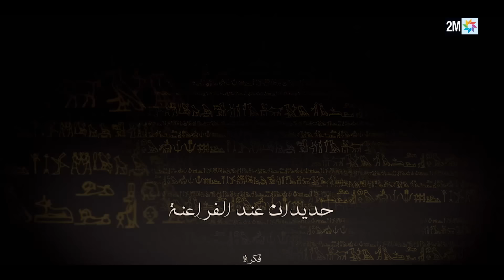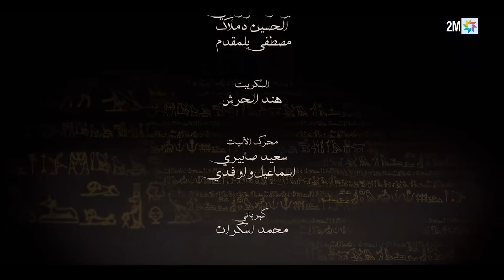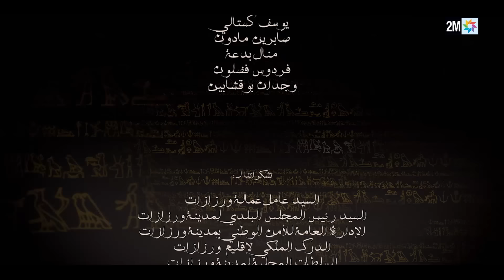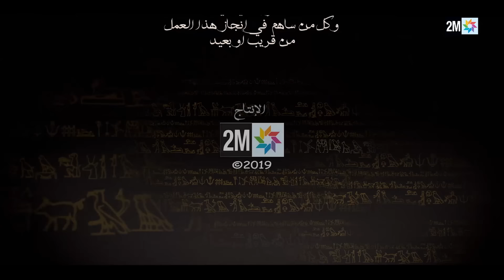رمضان2019 : حديدان عند الفراعنة - الحلقة 07